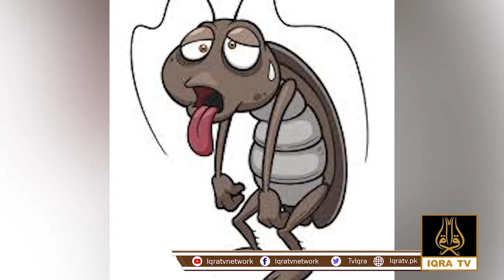Darr or Khof kia hai | ڈر اور خوف کیا ہے | ڈرتے رہیے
Darr or Khof kia hai | ڈر اور خوف کیا ہے

Have any questions? I'm open to discussing about collaborations, sponsorships, product reviews and more!

About Iqra TV Network:
Iqra Tv is for News, Sports, Entertainment, Fastest breaking news and the most interesting stories from Pakistan and around the world.